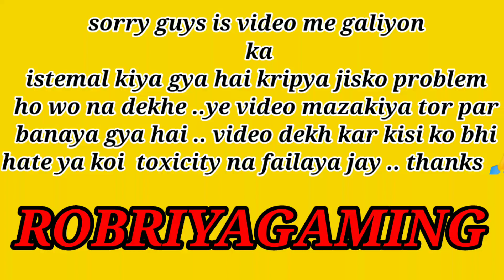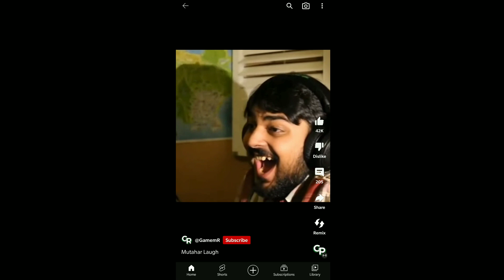VLA GANG -V.S- CHADDA GANG SECOND FIGHT..